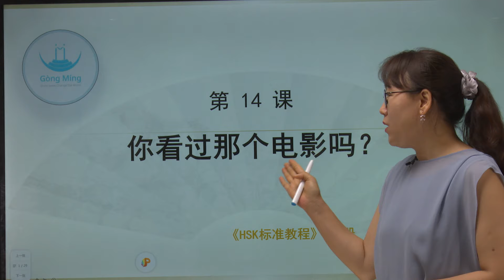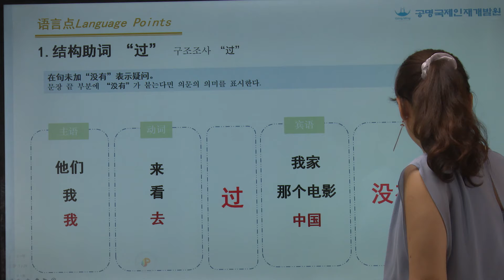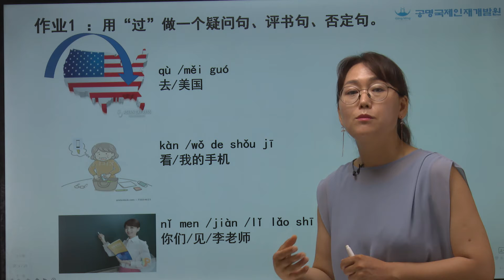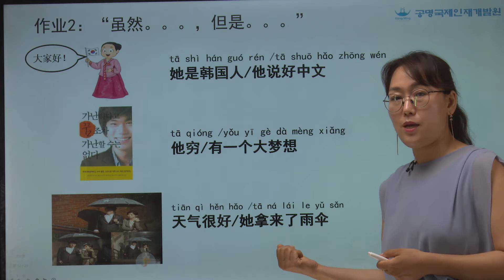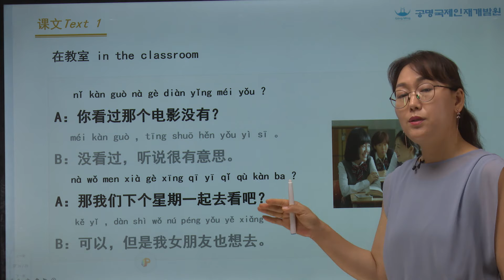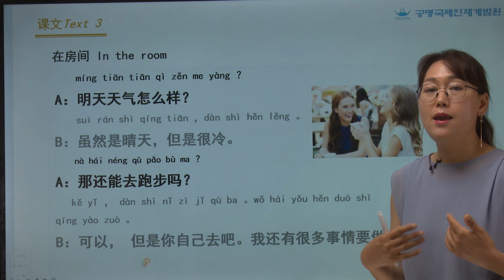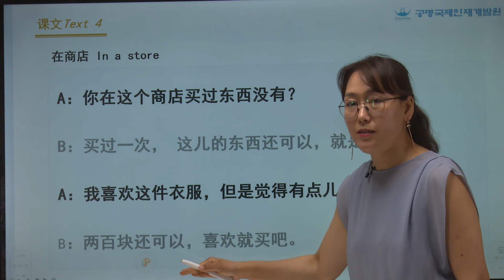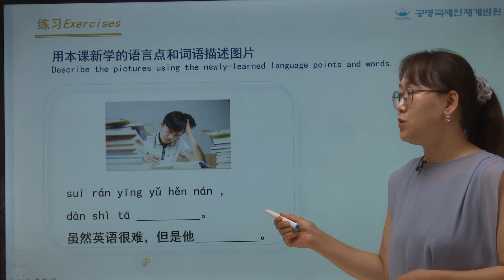【공명 중국어】기초2 제14과 共鸣中国语 基础2 第十四课